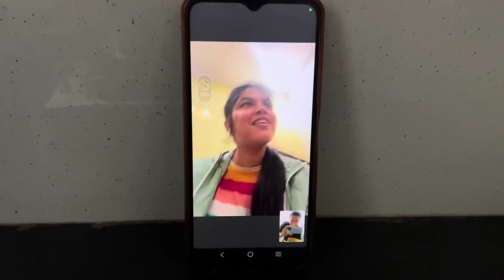Janvi Ko Rota Hua Dekha Kar Acha Nahi Laga | Aap Log Batao Kya dekhana hai ap Sabko🙂